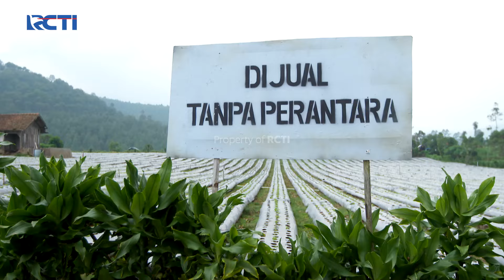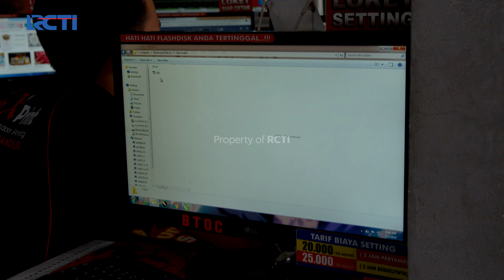Esih & Ceu Edoh Panik Kang Mus Ilang Dari Rumah | PREMAN PENSIUN 4 | EPS 28 (3/5)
Esih & Ceu Edoh Panik Kang Mus Ilang Dari Rumah..
Baru aja kemarin Kang Mus keselek gorengan sampai gak sadarkan diri, sekarang Ceu Edoh panik karena Kang Mus gak ada di rumah, Esih jadi ikutan panik gara gara Ceu Edoh.